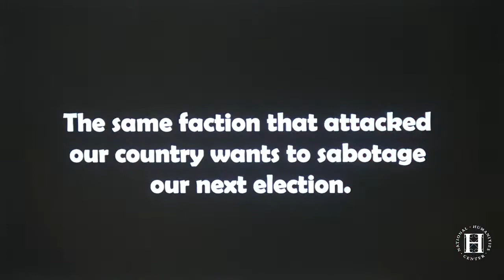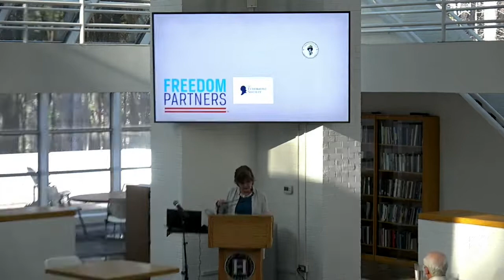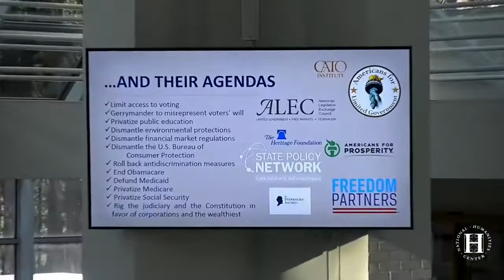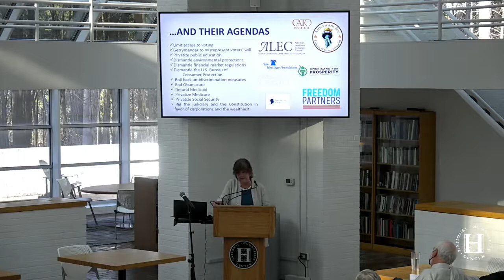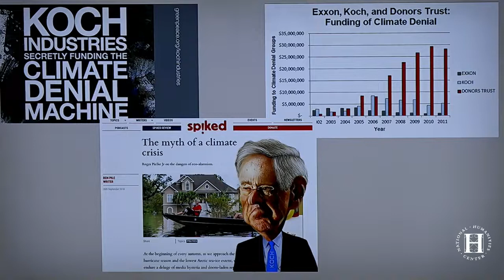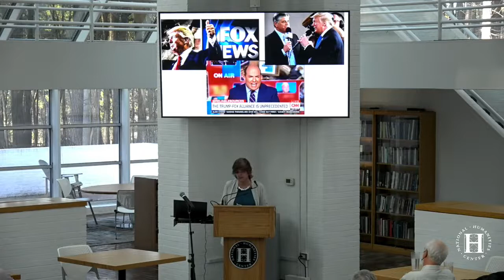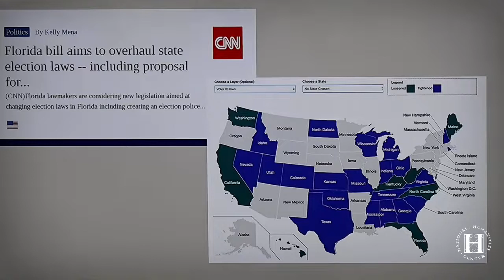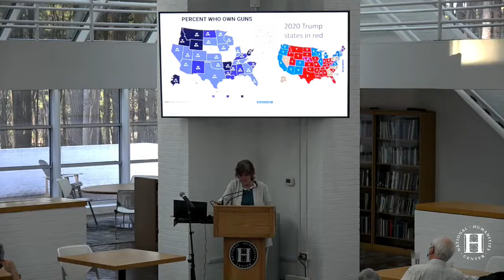MacLean at NHC 2022 3 2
Presentation on the Jan. 6 Insurrection